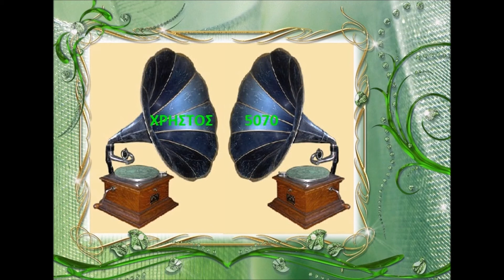ΚΡΥΣΤΑΛΛΩ : Ν. ΝΤΑΗ ~ ΓΙΩΡΓΟΣ ΤΡΑΚΗΣ